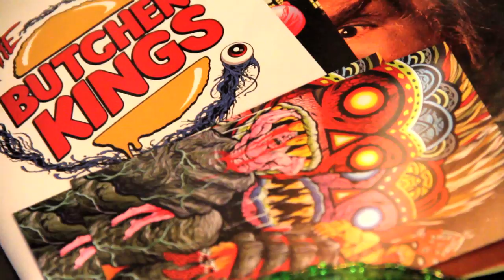Smut Cave ep.46: SKINNER (PART 1)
In this dark chapter of the Smut Cave, the Spelunker meets Skinner, a prolific artist of gods, demons, and the unknown. Learn of the arcane thoughts that fill his macabre mind, and stayed tuned for Part 2, in which we consecrate the satanic artifact to summon the Dark One.